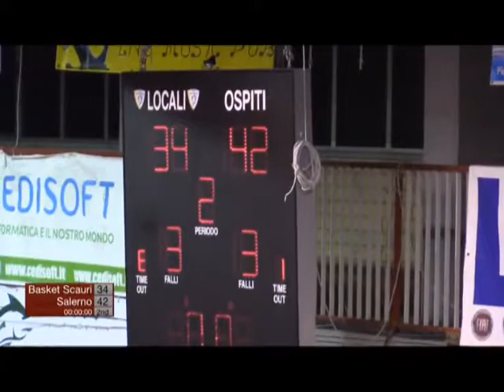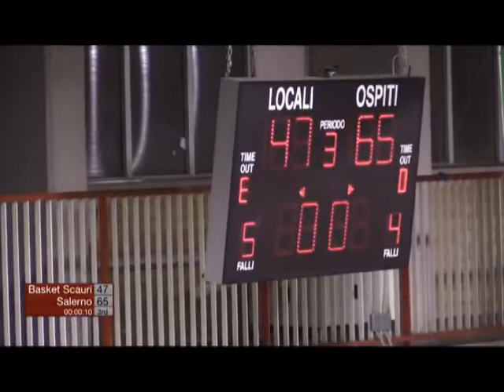LNP Serie B 17 18 Girone D Scauri vs Salerno